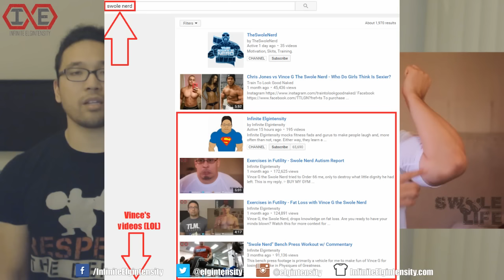Exercises in Futility - Swole Nerd's Body Fat Cut in Futility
Vince G the Swole Nerd, a macro coach, introduces us to the coach he hired to help him get leaner. Given Vince's history of failed cutting phases, I smell bullshit.

Name of the track: Comedic Juggernaut
free/index.html?isrc=USUAN1100288